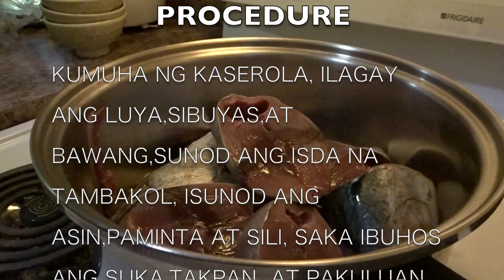HOW TO COOK GINATAANG TAMBAKOL, IN SIMPLE WAY